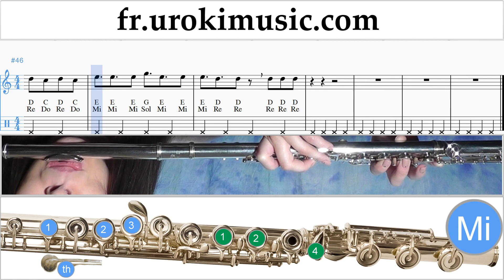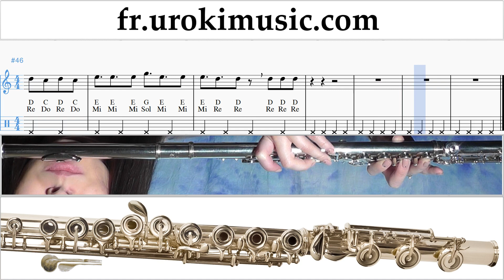Comment Jouer de la Flute Becky G, Paulo Londra - Cuando Te Besé Tab Tablature um-ih829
Comment Jouer de la Flute Becky G, Paulo Londra - Cuando Te Besé Tab Tablature um-ih829 S'il vous plaît écrivez dans les commentaires, comment rendre les leçons plus utiles pour vous?